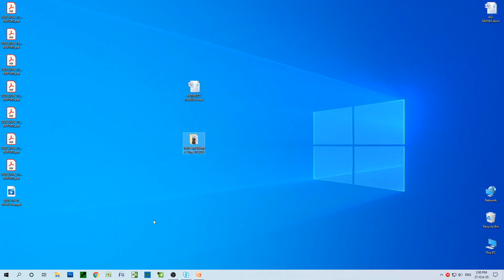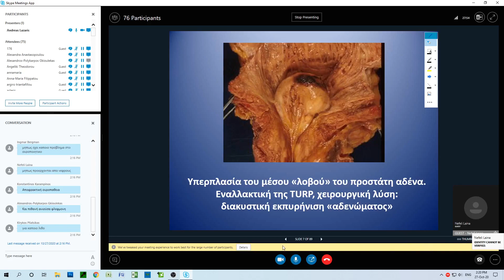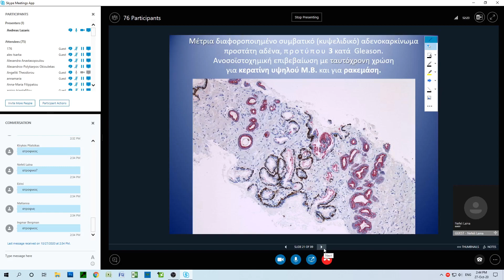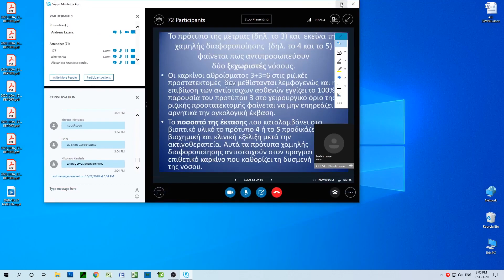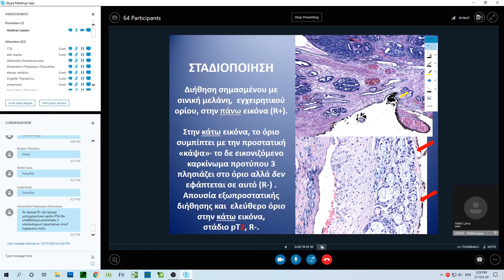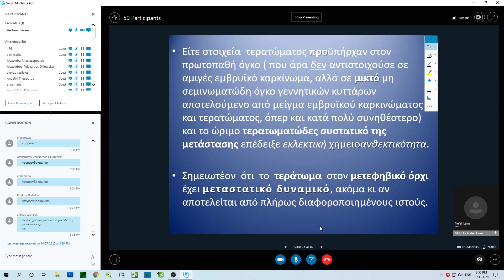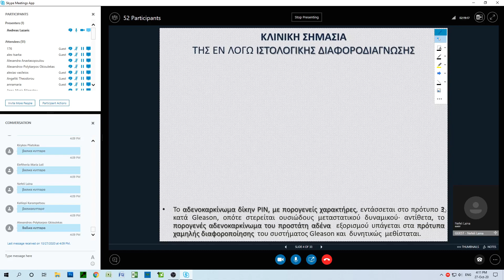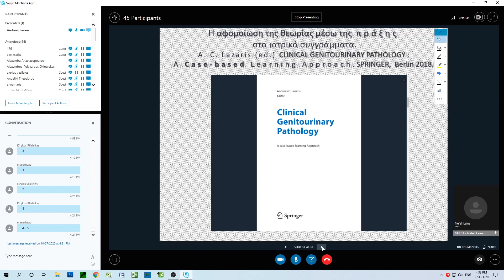ΝΟΣΟΙ ΓΕΝΝΗΤΙΚΟΥ ΣΥΣΤΗΜΑΤΟΣ ΤΟΥ ΑΡΡΕΝΟΣ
Κλινικοπαθολογοανατομική παρουσίαση περιστατικών.
Παλαιότερο και συντομότερο, αντίστοιχο αρχείο βίντεο βρίσκεται στη διάθεσή σας μέσω του παρακάτω συνδέσμου: